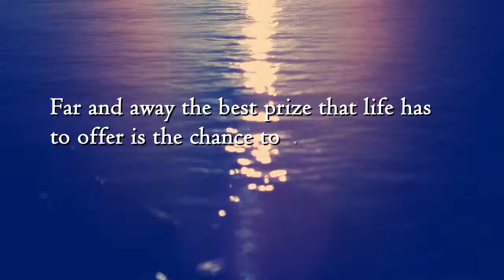Daily Quote by Theodore Roosevelt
More daily quotes in your feed?
Song: Camille Saint-Saëns - Cello Concerto No. 1 in A Minor
Far and away the best prize that life has to offer is the chance to work hard at work worth doing.
- Theodore Roosevelt